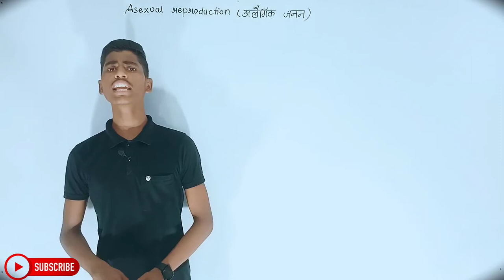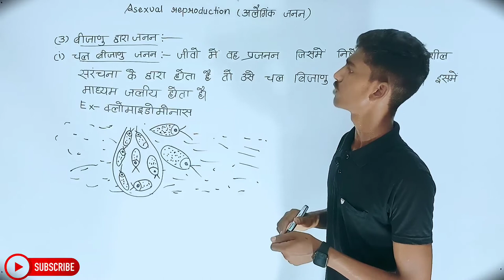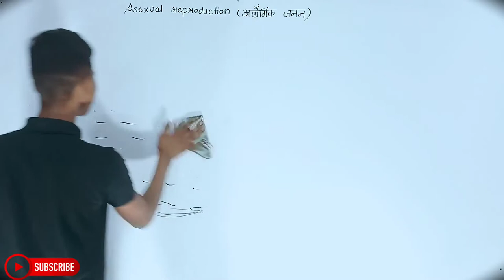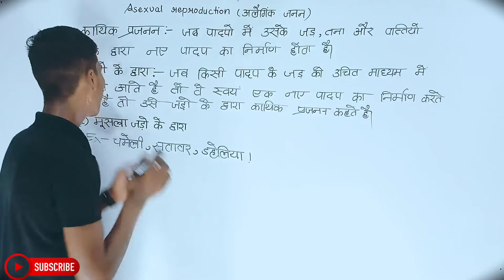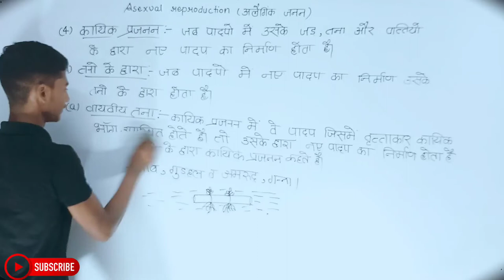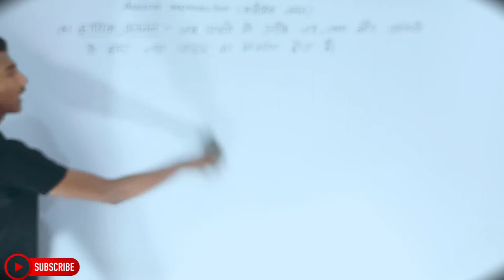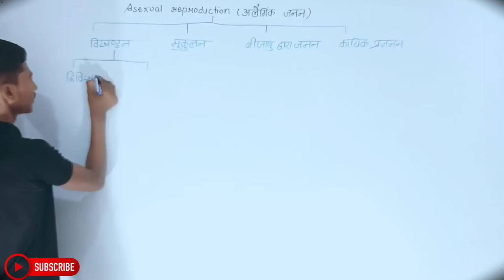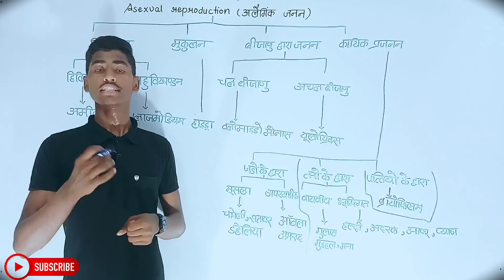Biology Class 12th Chapter 1 | Hindi Medium | जीवों में जनन | जीव विज्ञान 12th | BiologyWallahSachin